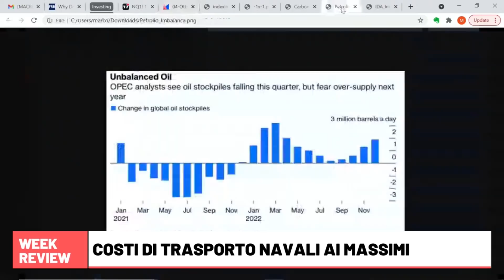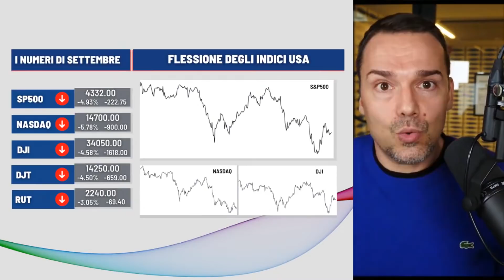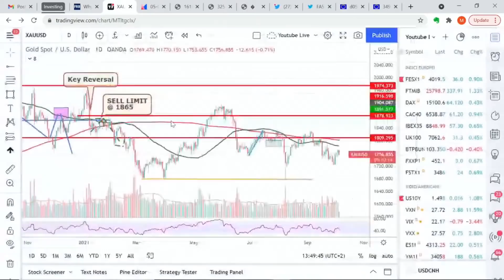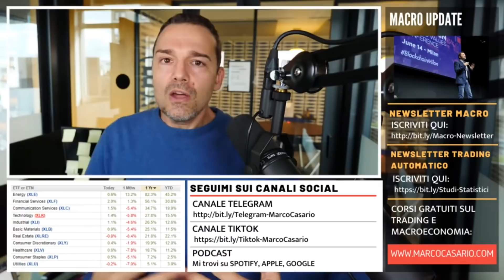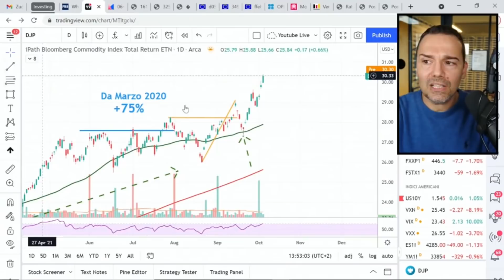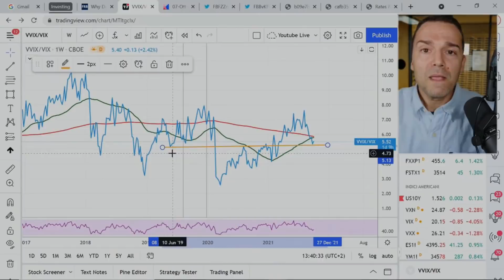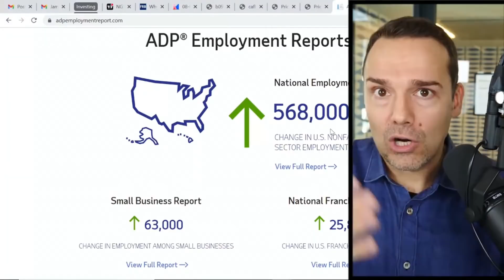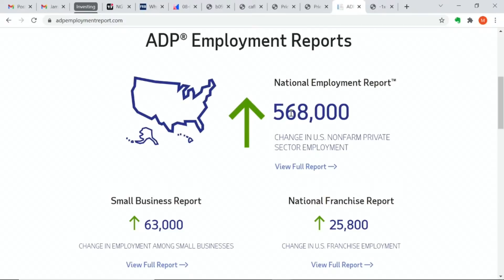NFP, Commodities ai Massimi e la Mia Visione dei Mercati - Week 40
📚 Da Princincipiante ad Esperto, 7 Corsi in 1, oltre 120h di contenuti. Scopri il Corso The10MinTrader:

🚘 Sempre in Viaggio? Segui i Miei PODCASTS:

Benvenuti nel canale! Questo è il Posto Giusto per Te se:
vorresti seguire un Trader e Investitore di Professione
ed essere nella Trading Community più Grande d’Italia.
Se ti interessa, ti appassiona e vorresti approfondire:
l’ecosistema del Trading e degli Investimenti,
l’Analisi Tecnica e l’Analisi Fondamentale,
la Blockchain e le Criptovalute,
il Mindset e la Motivazione,
l’Economia e la Finanza,
le Azioni e il Forex,
lo Spread Trading,
le Obbligazioni,
i Derivati,
ecc.

Scaletta video

00:00 Denaro e la sua distribuzione tra i cittadini. Effetto Cantillon
03:35 I costi di spedizione marittimi crescono ancora
04:52 I mercati scendono, il dollaro sale ma le commodities rimangono forti
09:22 La Cina vuole rafforzare la sua valuta sul dollaro americano?
10:52 I mercati non si muovono randomicamente
15:00 DJP, Cotton, salita infinita?
16:20 VVIX, come leggere la volatilità della volatilità
21:04 NFP, Tapering e la rinomina di Powell
24:40 I dati del lavoro pre NFP sono positivi